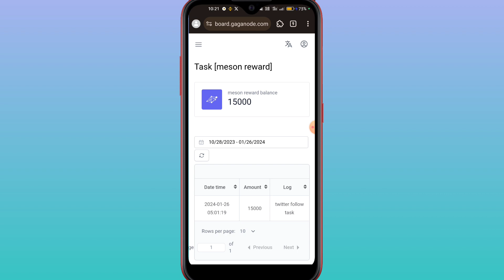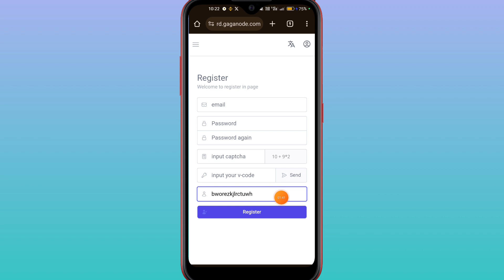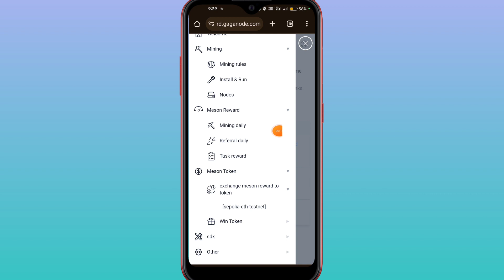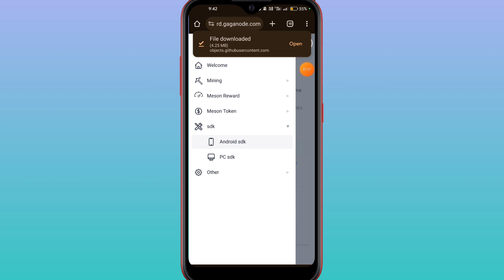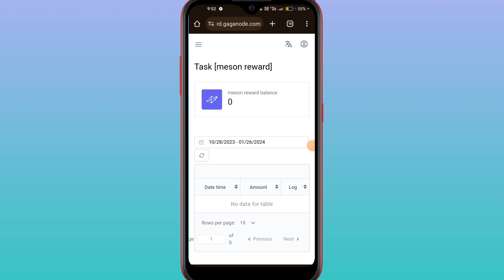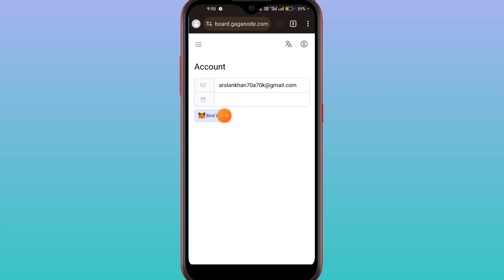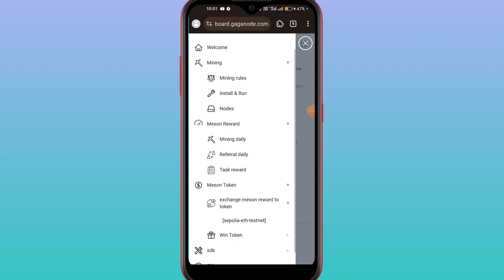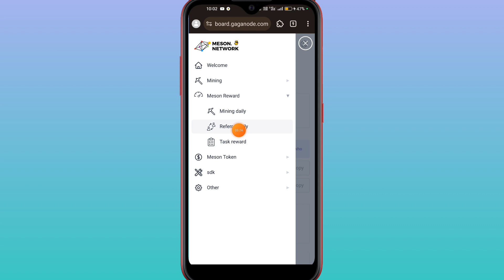Gaga node mining app | gaga node free mining app withdrawal | meson network mining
Invitation Code = bworezkjlrctuwh